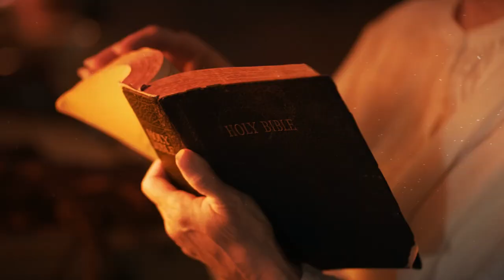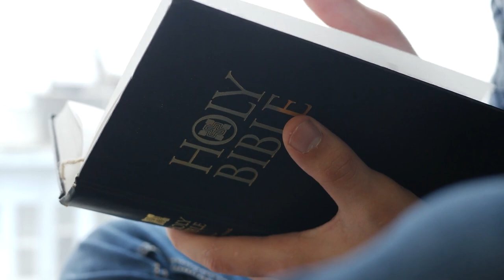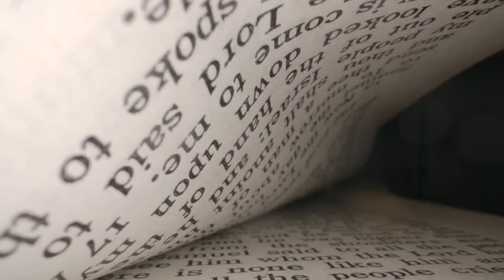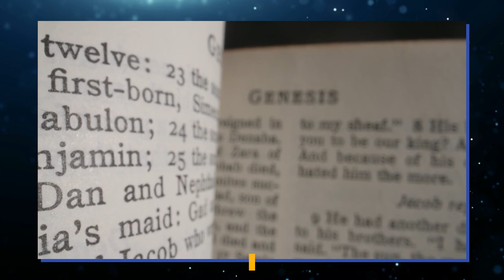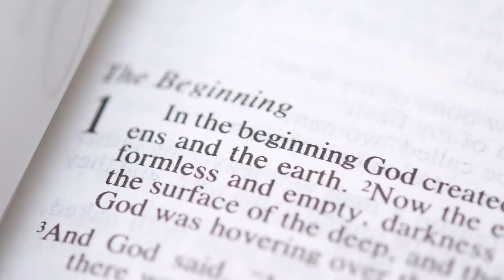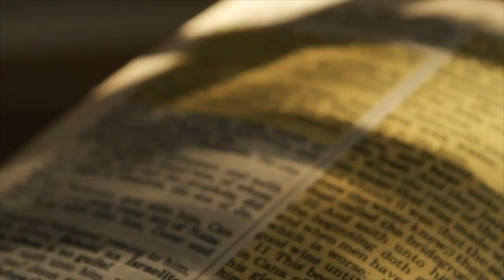Scientists TERRIFYING Discovery In The Garden Of Eden Changes Everything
The Garden of Eden, or the garden of God, is mystical in more ways than one. In the bible, the Garden of Eden is described as a paradise inhabited by the first created man and woman, Adam and Eve. When we think about this garden, we imagine a forest abundant with ripe fruits and beautiful flowers, free from death and pain.
This paradise is often used as a symbolic place that represents pure bliss. But then, the first man and woman lost access to this place after sinning, causing them to become banished from the garden forever. Imagining this paradise would surely make us believe there is no way for such a place to exist on earth, but what if it did?  Is the Garden of Eden just a mythical place? Or an actual place on earth? Stick around to find out as we explore the shocking discoveries made about the Garden of Eden.

If the garden of Eden is a real place on earth, is it possible to find it in the same state that it had been in before humankind was banished from it? Not at all. Since this perfect paradise presented to us in the bible before sin happened had existed a long time ago, it left many changes in the world in the amount of time that passed. The earth is no stranger when it comes to change. Hundreds of thousands of years ago, scientists concluded that continents were much larger and covered in lush vegetation, but after some time, change has been inflicted on our planet, causing continents to break apart and vast lands to be swallowed by bodies of water. So how were the people able to locate the Garden of Eden despite the many changes that the earth had gone through?

Surprisingly, the bible actually recorded the Garden of Even as a real place located somewhere on the earth. According to Genesis 2, the location of the Garden is where the four rivers, Tigris, Euphrates, Pishon, and Gihon, come close together. It was believed that a river went out of Eden to water the garden, and the four river heads parted from that river. The Genesis states that the single river went through the Garden of Eden and turned into the four rivers when it exited.

To this day, the rivers Tigris, also called Hiddekel, and the Euphrates continues to flow through ancient Mesopotamia and straight through present Iraq. However, the Pishon and Gihon rivers were believed to have dried up after the last ice age. Scholars proclaimed that all four rivers used to flow into the Persian Gulf, coming close together in the southeastern part of today’s Persian Gulf. Soon after, a reoccurring problem would confuse the minds of researchers because the location of the Pishon and the Gihon river is actually unknown.